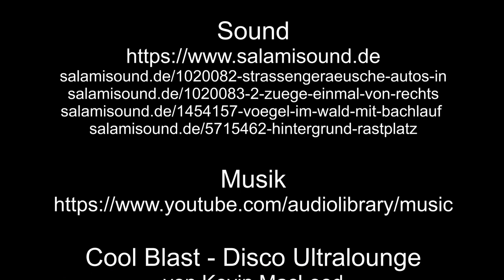Auf großer Tour den Natursteig Sieg entlang 09 – 1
Der Natursteig Sieg, los ging es in Au an der Sieg am Bahnhof. Es gibt’s Blicke auf Opsen. Meine Wanderung führte mich durch Halscheid, weiter durch den Wald, über Opperzau, mit Besuch der Region Bitzen, und habe die Kanzelsley in Bitzen besucht, mit Blick auf Etzbach.

Magix Reiserouten Animation
Logo Natursteig Sieg

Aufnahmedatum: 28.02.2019